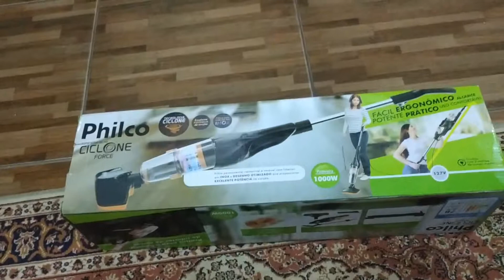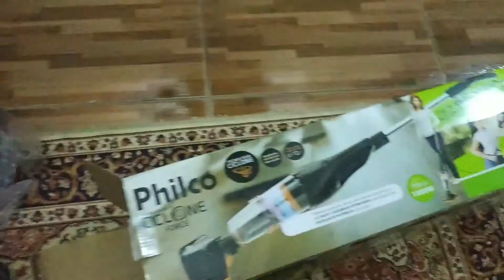Unboxing Aspirador de Pó Philco Ciclone Force 1000W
- Aspirador 2 em 1
- Design moderno e compacto
- Fácil de manusear e carregar
- Compartimento de pó transparente com 1,2L
- Cabo elétrico com 5 metros
- Proteção contra superaquecimento
- Com 3 acessórios de sucção para limpeza de pisos, tapetes, carpetes e estofados
- Com acessório para cantos,  frestas e estofados
- Pode ser usado sem a haste

Composição: Plástico e metal